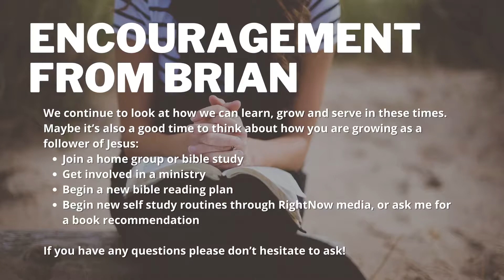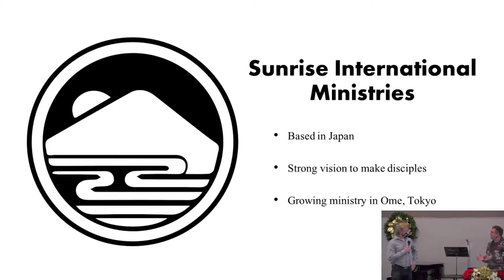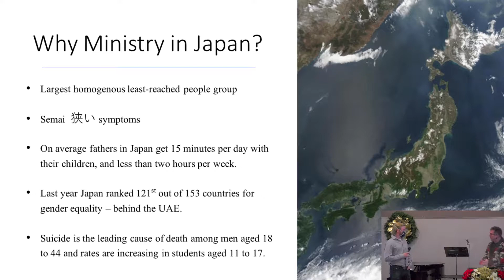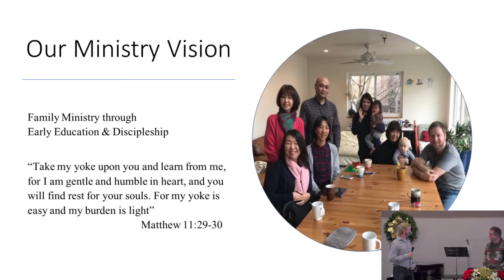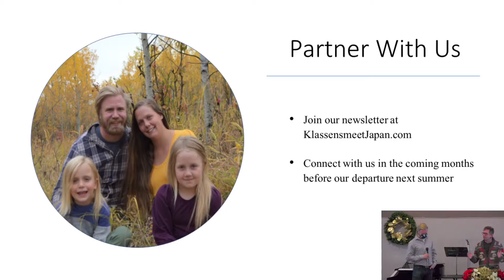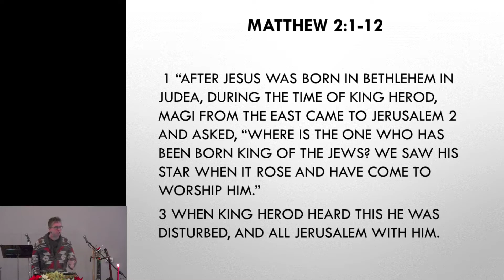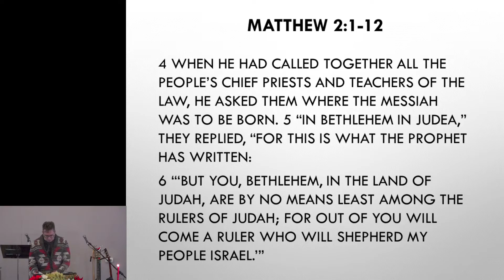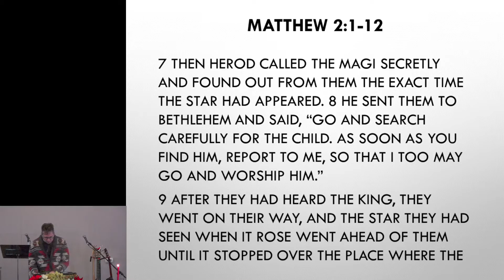GPF Livestream Service - November 29th, 2020